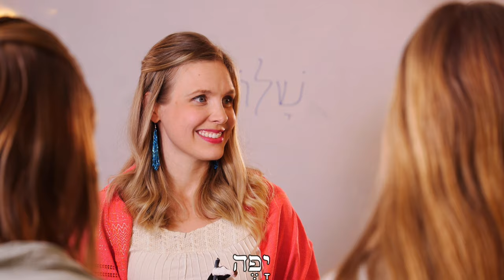Classroom Biblical Hebrew 2 - Taking, Giving and Putting Objects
Watch some classroom activities in Biblical Hebrew! This series shows how you might complement our videos with interactive group teaching. We hope these can inspire and empower you to try some simple activities with your Hebrew class, study group, Sunday school, homeschool, or wherever you're learning Hebrew with others!
A big thank you to our small class who were willing to be filmed as students.